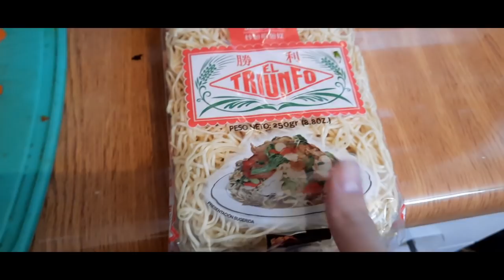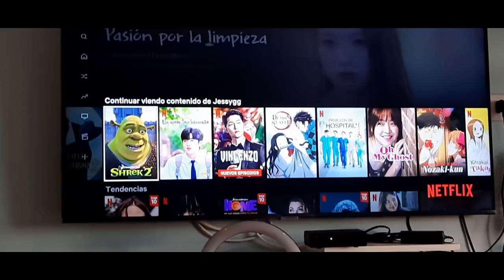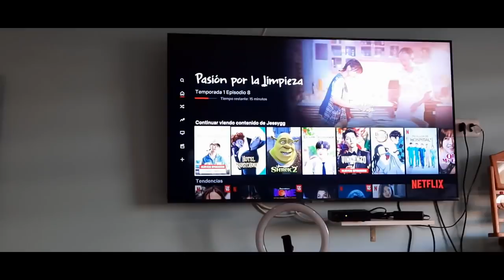Vlog de día Feria + Preparando el Live!! By Los Pavetis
Hola Chanchitas/o/ hoy les traemos un nuevo video un Vlog de día martes mas un pequeño detrás de cámara de como fue el live que tuvimos con Uds. los queremos mucho es una linda comunidad.